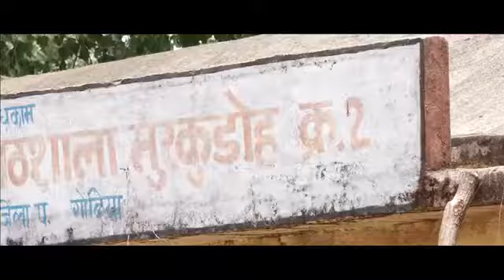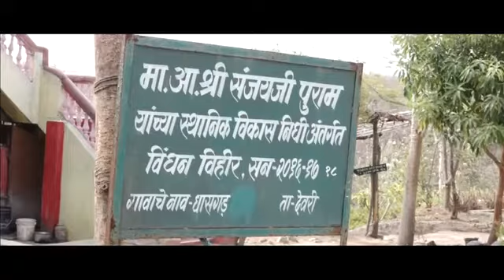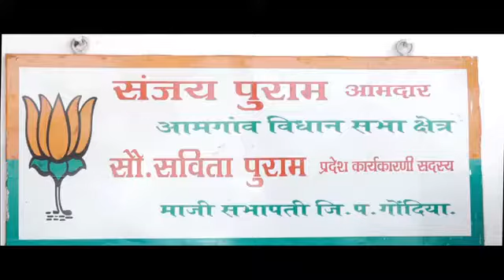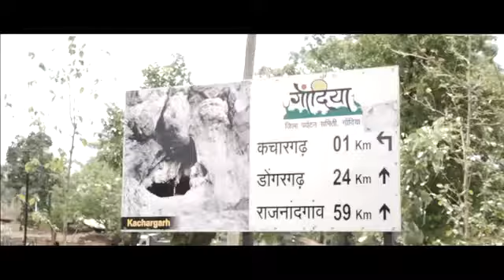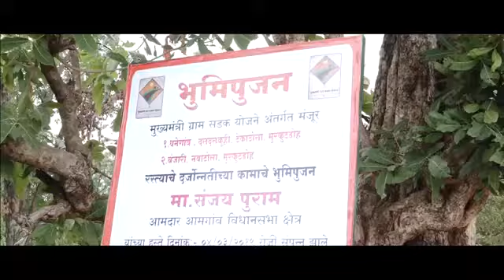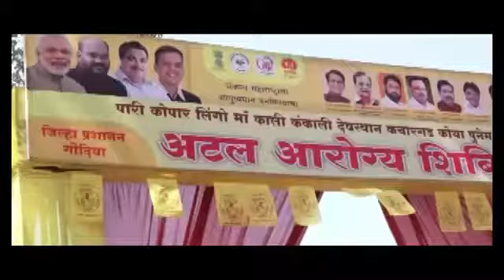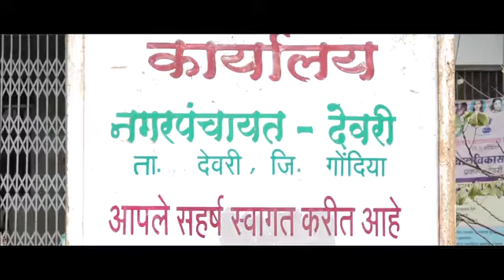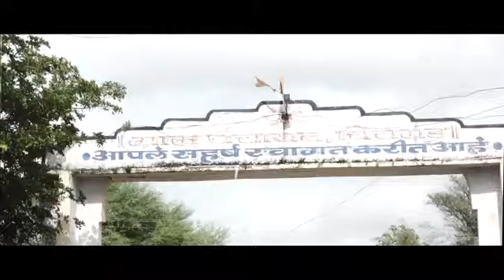MLA Sanjay Bhau Puram unpe documentary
Great Leader